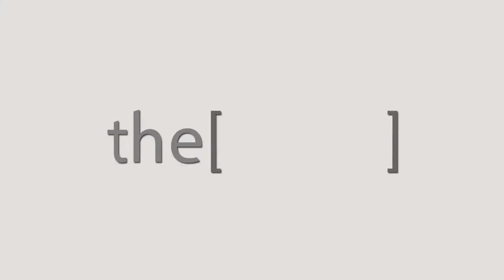كيفية استخدام بخاخات الأنف بشكل صحيح / دكتور أحمد السلماوى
الدكتور أحمد السلماوى
رئيس قسم الأنف والأذن والحنجرة بمستشفى القصير العيني ، جامعة القاهرة
The Clinic